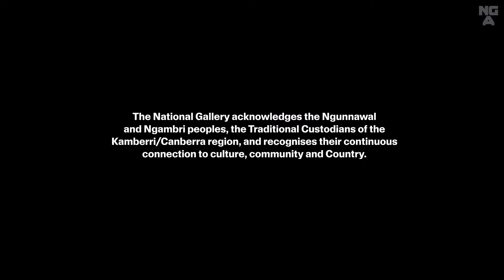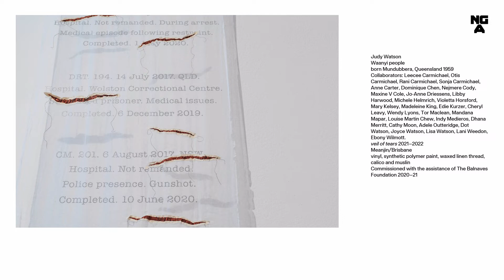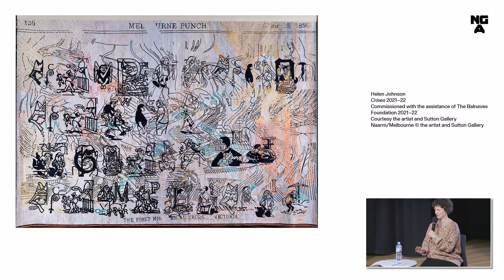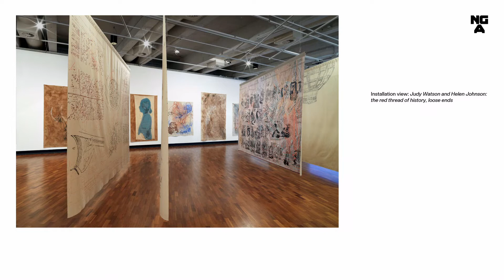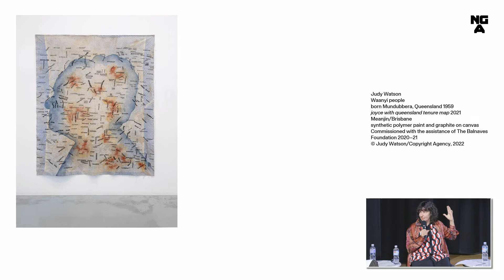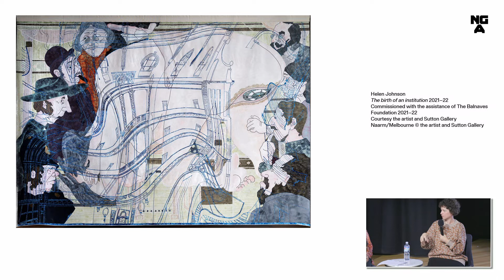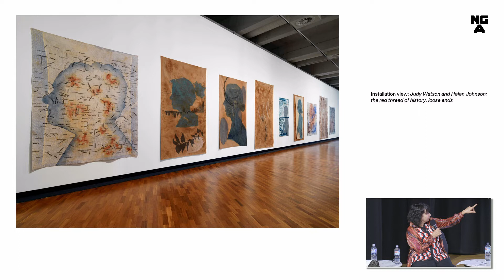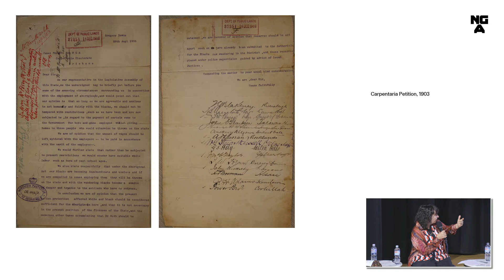Reconciliation Week: Judy Watson & Helen Johnson In Conversation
Judy Watson, Waanyi people, and Helen Johnson with Curator Elspeth Pitt. Introduction by the Gallery’s Head of First Nations Engagement, Cara Kirkwood.

For their exhibition Judy Watson & Helen Johnson: the red thread of history, loose ends, Watson and Johnson forge a dialogue that explores perspectives on colonisation and the experience of women.

Judy Watson & Helen Johnson: the red thread of history, loose ends is a Know My Name project and part of The Balnaves Contemporary Series.